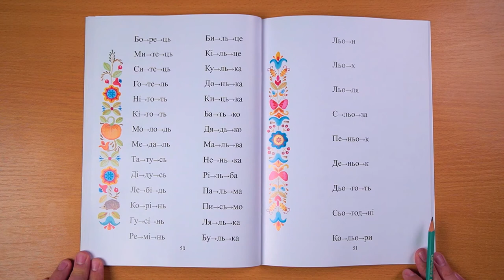Сторінка 51. Склади, які мають в собі сполучення ЬО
Склади, які мають в собі сполучення ЬО промовляються м’яко та протяжно.
Допоможіть дитині почути це сполучення під час читання.